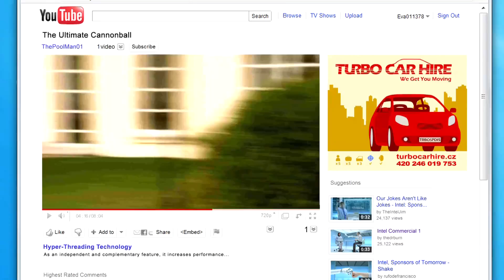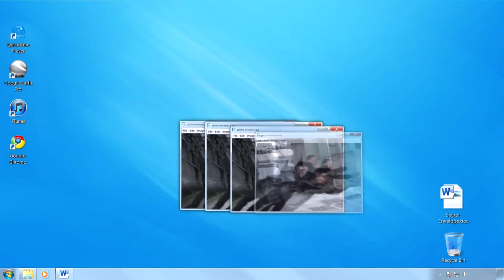O Poder do Intel Core i5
Esse video demonstra a performance dos novos processadores da intel, criando um filme com varias janelas no desktop.